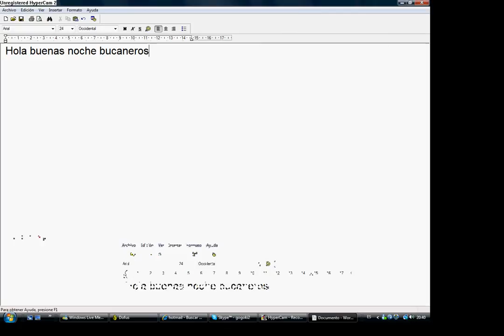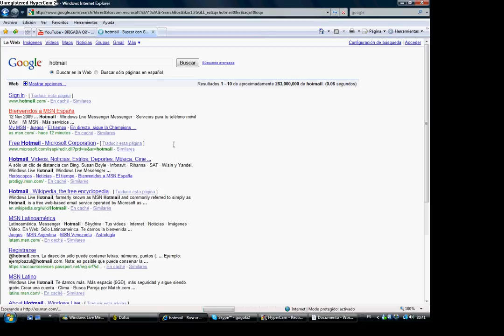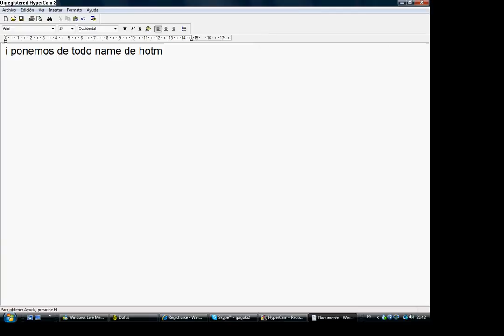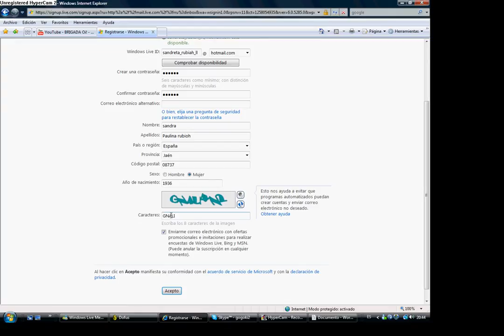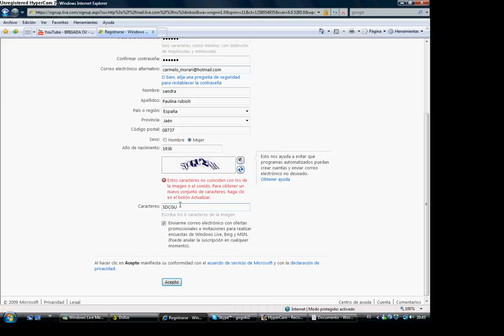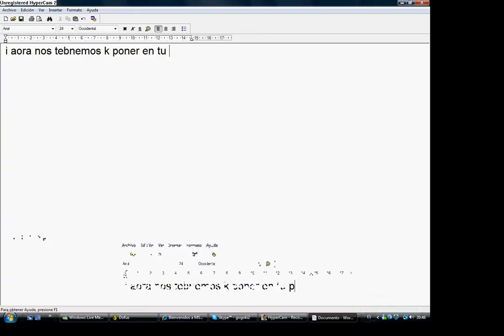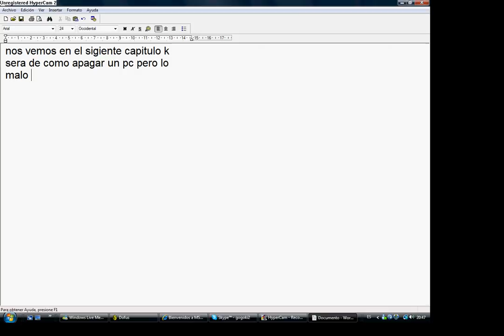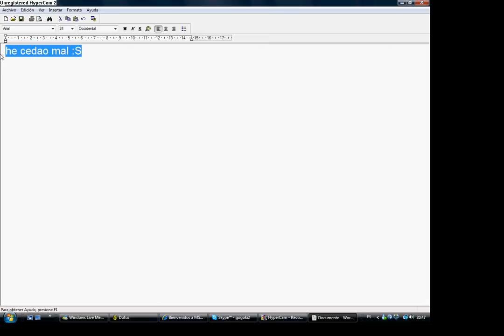Como crearse una cuenta de Hotmail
bucanros